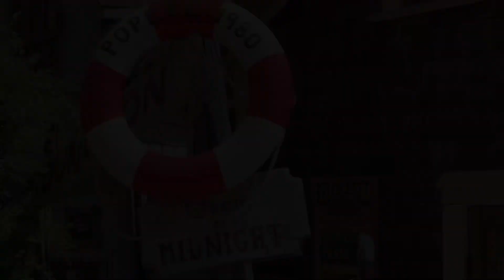Malta - Popeye Village 🇲🇹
Popeye Village, auch bekannt als Sweethaven Village, ist eine Kulissenstadt auf Malta, die der Regisseur Robert Altman 1979 für den Film Popeye – Der Seemann mit dem harten Schlag aufbauen ließ. Heute wird der Ort als Freizeitpark genutzt.

Der Ort befindet sich etwa zwei Kilometer westlich der Stadt Mellieħa im Nordwesten der Insel Malta am Ufer der Anchor Bay. Mit dem Bau wurde 1979 begonnen, und es dauerte etwa sieben Monate, bis der Ort mit 19 Holzhäusern, Wegen und Hafenanlagen fertiggestellt war.